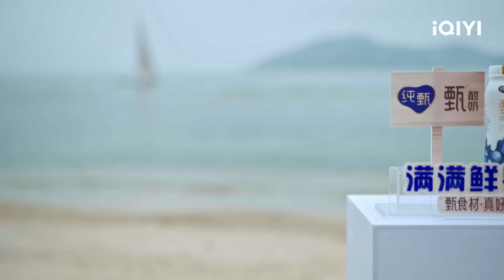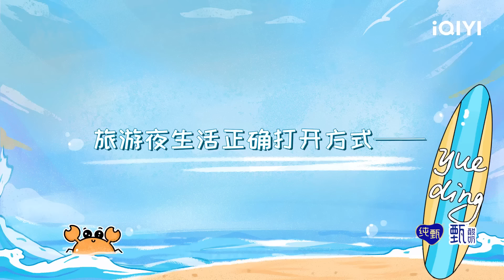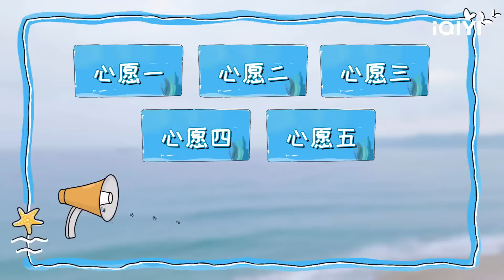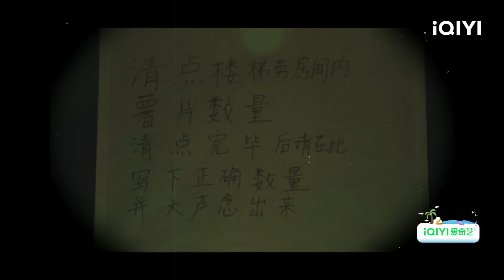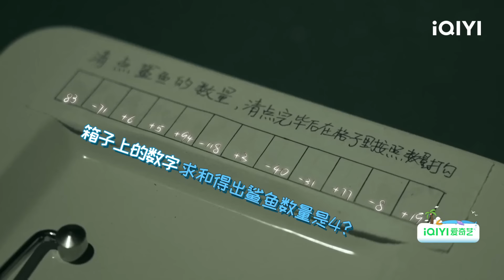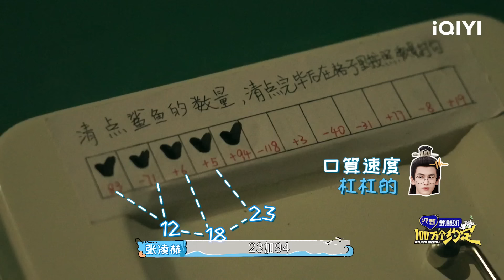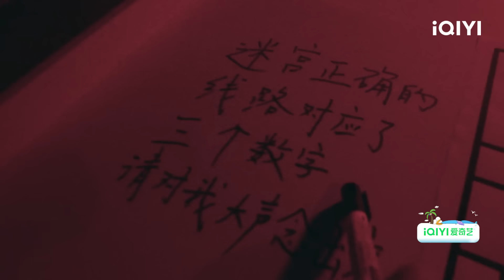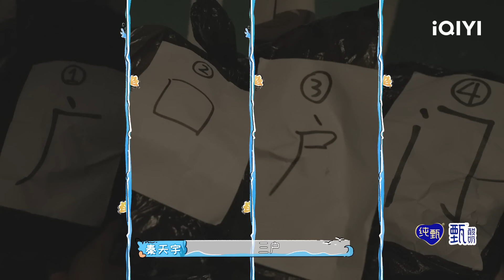EP2 白鹿密室唱玛卡巴卡壮胆 张凌赫密室安全感满满 | 100万个约定之宁安如梦 FULL | As You Wish: Story of Kunning Palace | iQIYI精选